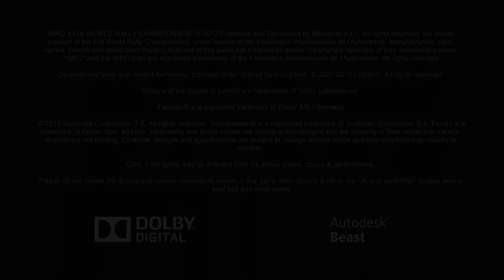WRC 3 FIA World Rally Championship 5° Parte Gameplay Carriera Road To Glory no volante Full HD